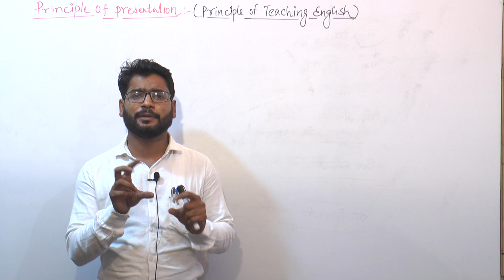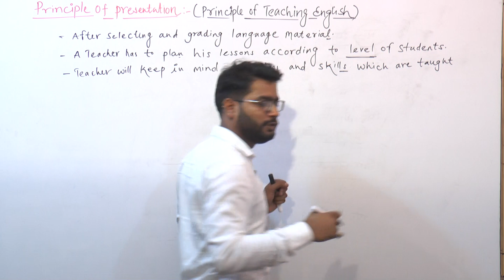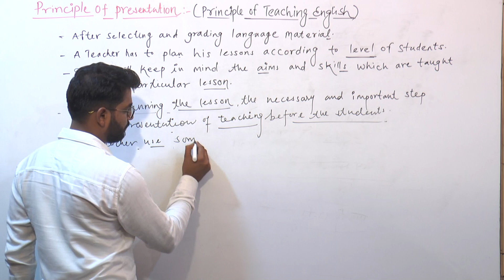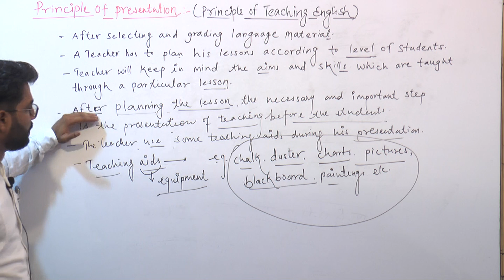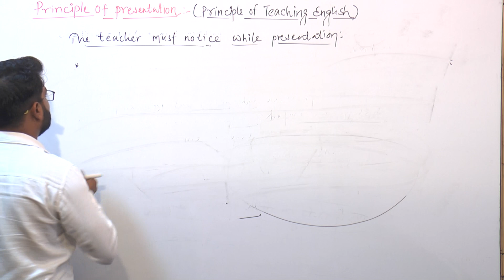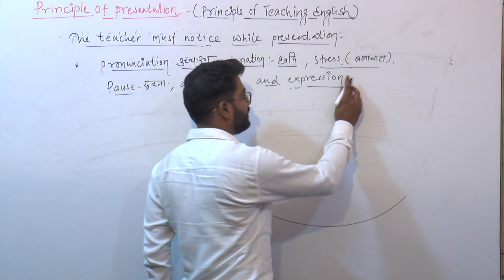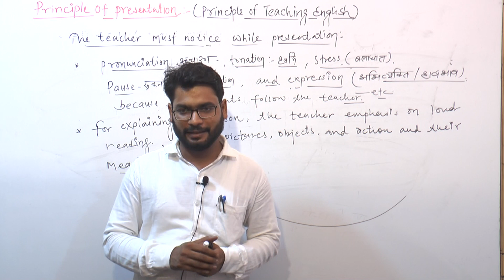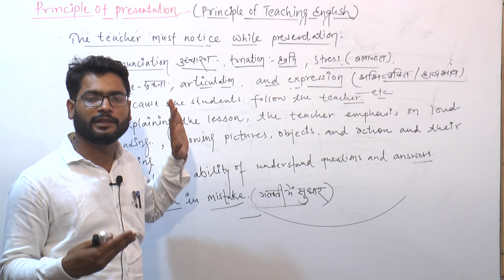English| Principles Of Teaching|Part 07 | Principle of Presentation | Teaching Method| By Sanjay Sir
English| Principles Of Teaching|Part 06 | Principle of Presentation | Teaching Method|
Reet Principles Of Teaching, 1st Grade Principles Of Teaching, 2nd Grade Principles Of Teaching, All teachers exams,